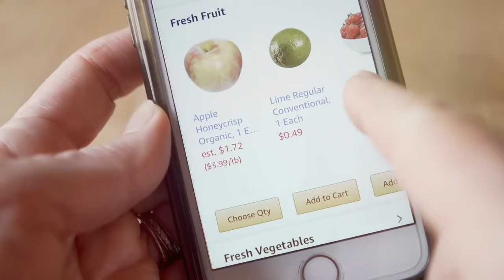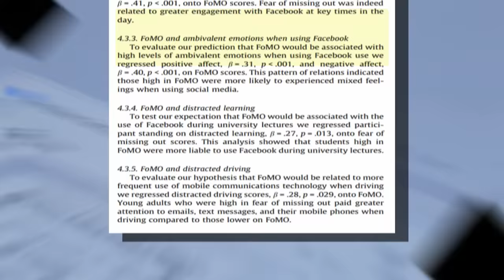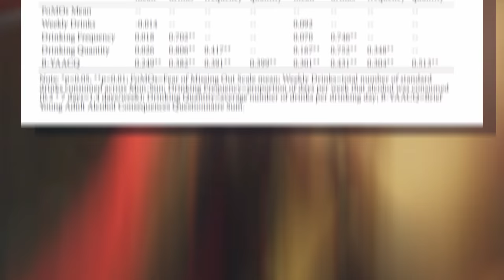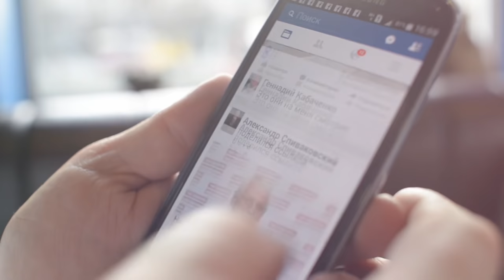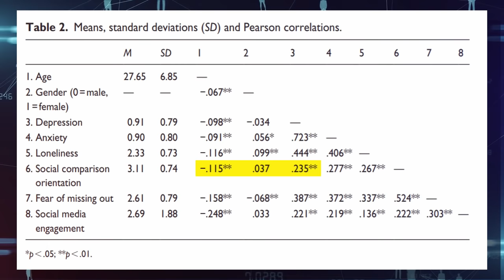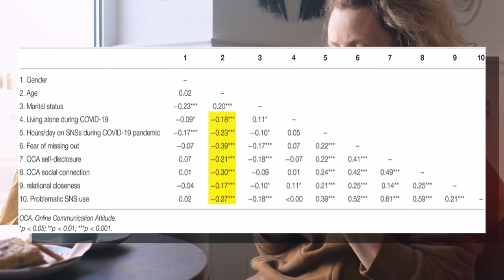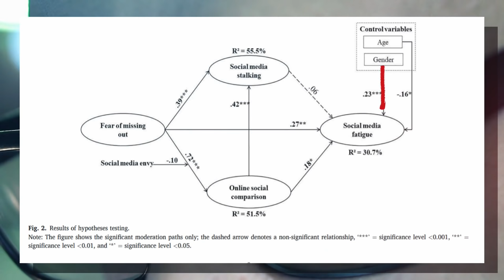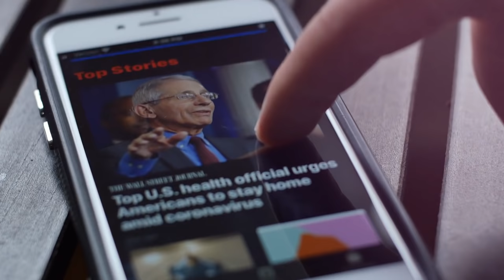Terminally Online Disorder: The Fear of Missing Out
Is scarcity  the opiate of the masses? If so, how does scarcity, fear of missing out, affect psychology?